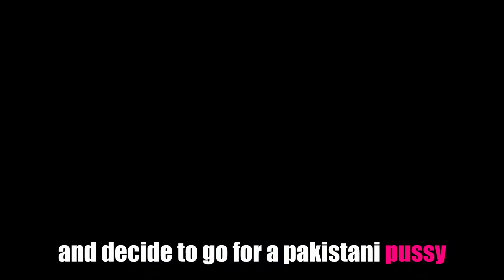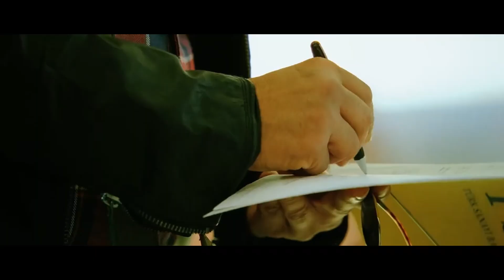TIGER Raid💀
OFFENCE to anyone.

tags...
Ek tha tiger, Tiger 3, salman khan, salman khan roast, pathan, only desi, yogi baba, tiger zinda hai, thugesh, triggered insaan, slay point